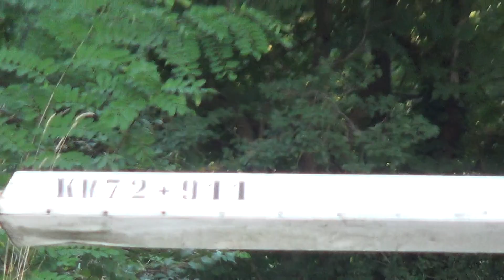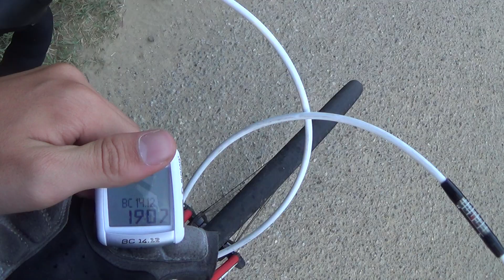Passaggio a livello di via San Martino - San Martino in Gattara (RA) / Level Crossing / Bahnübergang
Ferrovia: Firenze - Faenza;
Casse: 2, FS 64;
Treno: R 21479 Firenze S.M.N. - Faenza;
Materiale: minuetto diesel in doppia trazione;